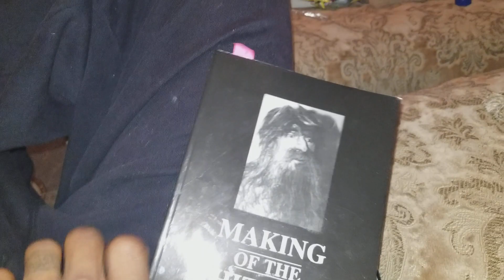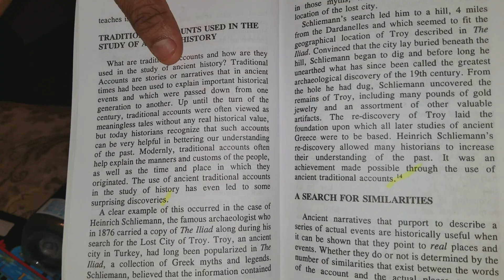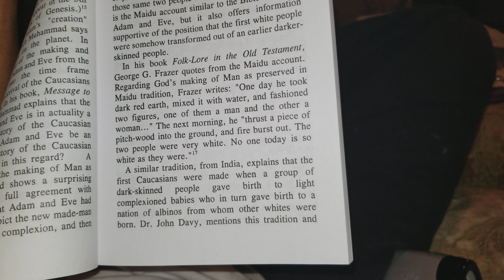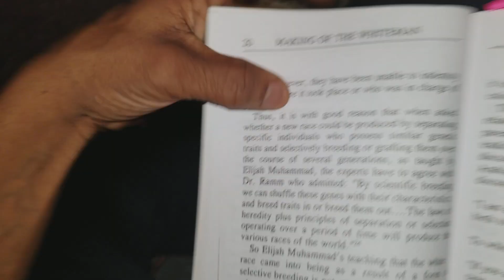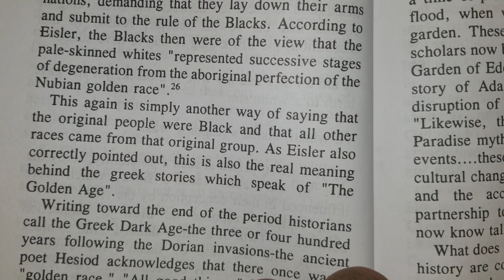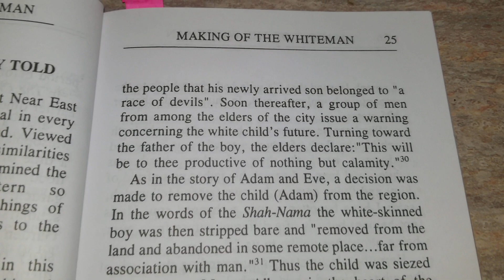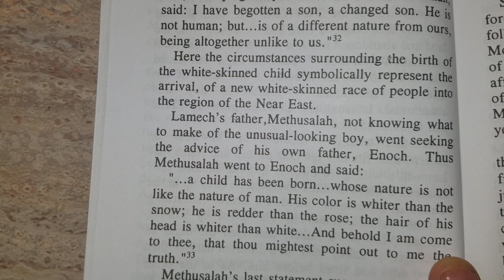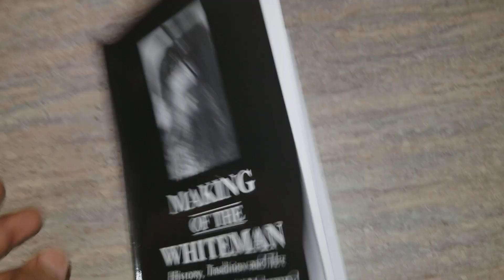Was Elijah Muhammad right about wight people?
Purchase my eBook The 7 Day Theory How to Know Thy Self Vol. 1 By Muraysh Assassin
Nigggggggggghaaaaaaaa I ain't never read that much at one time 😵😵😵😱😱😭😭😭 my goddamn lungs hurt I damn near passed out smh...